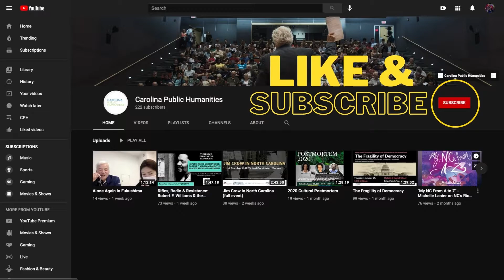History, Politics, and Public Life: A Conversation with Dr. William Leuchtenburg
Join the CPH conversation as we celebrate Professor Leuchtenburg’s honorary degree and discuss his perspectives on his many decades of historical scholarship and public engagement.

The distinguished historian William Leuchtenburg received an honorary degree of Humane Letters at this spring’s commencement at the University of North Carolina, Chapel Hill. Carolina Public Humanities is pleased to celebrate this much-deserved honor with a wide-ranging conversation in which CPH Director Lloyd Kramer will talk with Professor Leuchtenburg about his evolving work as a historian, his views on the changes in American political culture since the presidency of Franklin Roosevelt, and his reflections on why historians should be engaged with public life. The discussion will conclude with questions from the audience—and with appreciation for Professor Leuchtenburg’s participation in numerous CPH public events since he arrived at UNC in 1982.